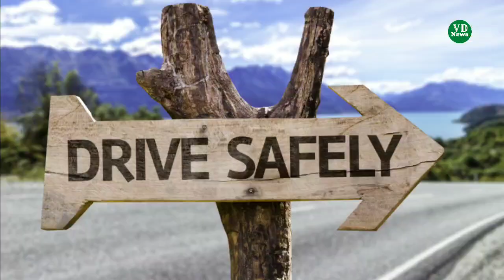Pogli News | Ramban News | Jk Updates | Pogli Language News pogal Paristan | VD_News#PogliNews